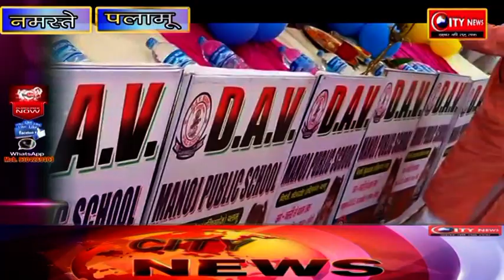डीएवी मनोज पब्लिक स्कूल का हुआ भब्य उद्द्घाटन